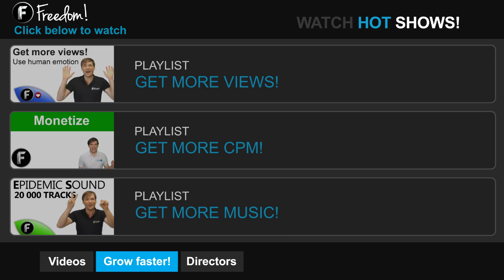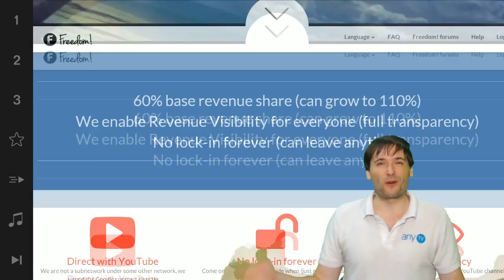[Teaser] League of Legends star Good Guy Garry comes to Freedom! - 5-10,000 concurrents on Twitch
[Teaser] George interviews Good Guy Garry, the League of Legends star who gets 5 - 10,000 concurrents on Twitch! Full interview launching in a few hours.

▼ Freedom!

▼ Network

▼ XSplit

▼ Music